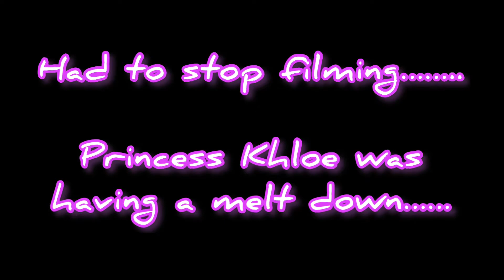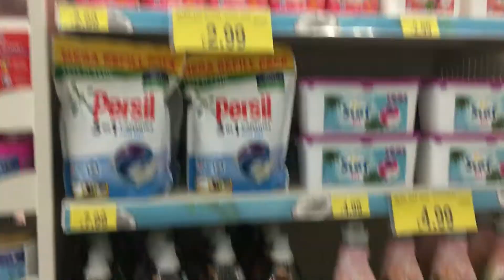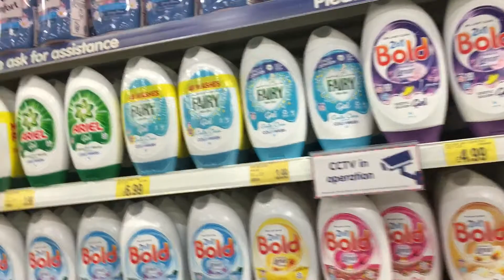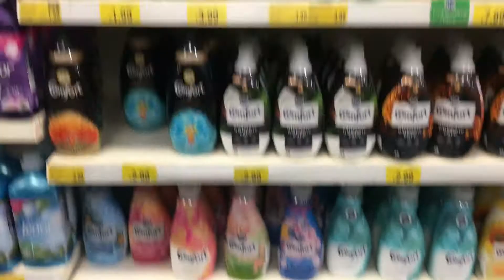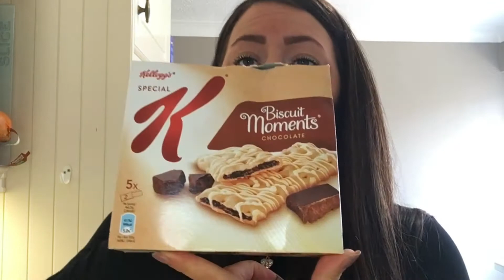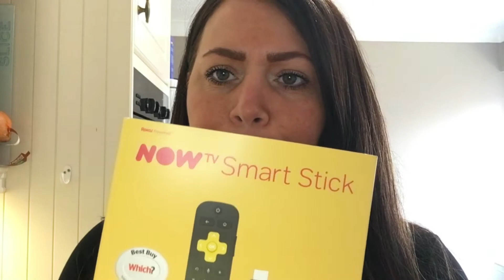SHOPPING AT TK MAXX and B&M | LEE GETS WET PANTS | A Day In The Life Of Us | JustUsFive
Lee gets angry about getting soaked through to his pants, Emma goes shopping………AGAIN, Mason and Olivia do something worry doll making and we attempt to make Oreo Milkshakes